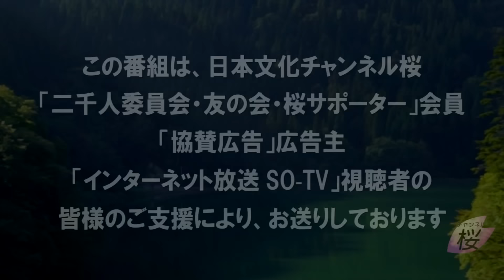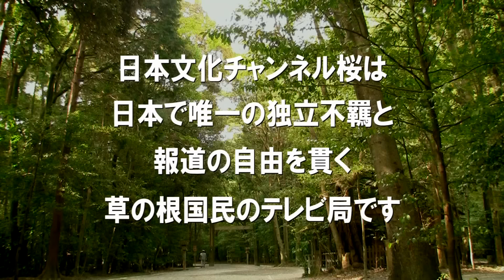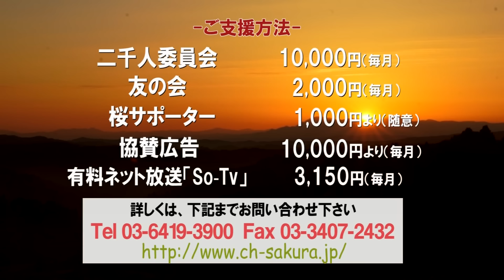【安藤裕】ポスト岸田の行方～首相の「本業」を勘違いしている幹事長と冷酷非情なキングメーカー、チャンスを見逃す立憲民主党[桜R6/7/2]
今回は、自民党内でも動きが出始めた「ポスト岸田」の動きについて整理するとともに、折角のチャンスを拱手傍観する野党第一党へ喝を入れていただきます。

出演：安藤裕（前衆議院議員）